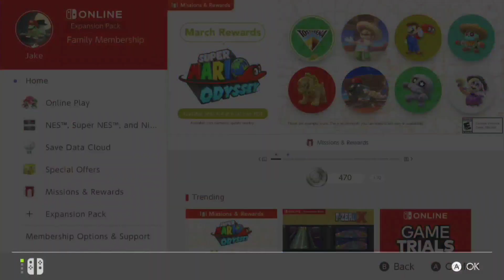Walk Me Thru LOZ Link's Awakening Switch Part 3 Dogsitting In The Swamp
Genie Nightmare Fight

Phase 1

This fireball juggling spector in a clay jar isn't that difficult if you know what to do. Dodge his fireballs and he'll eventually start hopping about the room in his jar. Use your sword to stun him. When stunned, he'll hide in his jar. Pick up the jar and throw it at the wall. Rinse and repeat until the jar breaks.

Phase 2

Now that his jar is broken, he'll encircle you with 2 illusions of himself. Watch for one of them to solidify. When it does, quickly attack him whilst evading his fireball attacks. (Those fireballs sting like the dickens.) Rinse and repeat until he goes down for the count. After he's dead, get the Heart Container  and head to the room to your left and claim your reward, the Conch Horn.